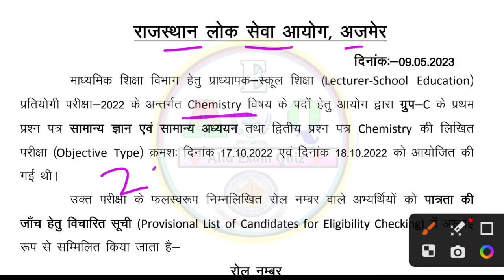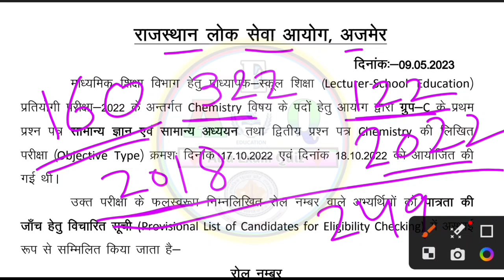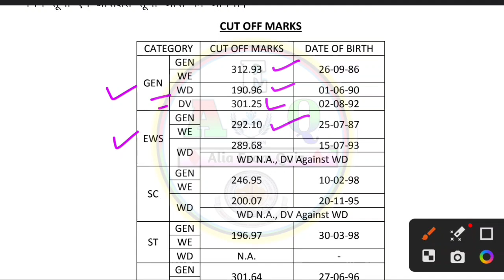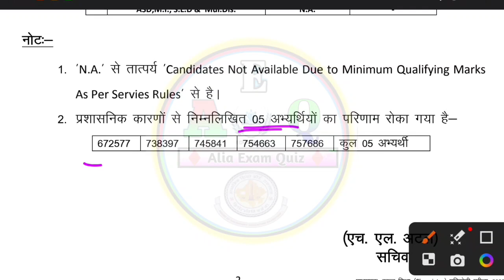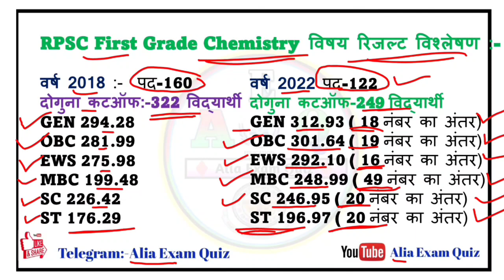First Grade Chemistry Result ! 2018 की तुलना में इस बार कटऑफ ज्यादा ! First Grade Cut Off ! Alia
First Grade Chemistry Result ! 2018 की तुलना में इस बार कटऑफ ज्यादा ! First Grade Cut Off ! First Grade Result

First Grade Result ! First Grade English Result ! First Grade Cut Off

Cut Off की सच्चाई यही रहेगी, 1st ग्रेड रिजल्ट घोषित 2023 Cut Off Teacher 2023

Search Audience:-

1st grade result 2022,
rpsc 1st grade result 2022,
1st grade sanskrit cut off 2022,
1st grade result,
1st grade result 2023,
rpsc first grade result,
vdo cut off 2022,
1st grade hindi expected cut off 2022,
first grade hindi cut off 2022,
first grade result 2023,
sanskrit cut off 2023,1st grade cut off 2022,
first grade english expected cut off 2022,
sanskrit cut off,
1 grade result,
1 grade result 2023,
first grade hindi cut off,
reet cut off 2023,
rpsc 1st grade hindi cut off 2022,
rpsc 1st grade sanskrit result,
rpsc result news today,
sanskrit cut off 2022,
sanskrit ki cut off, 1st grade hindi cut off 2022,
1st grade result kab tak aayega,
first grade hindi ka result kab aaega,
first grade ka result kab aaega,
first grade news,
kalam academy sikar,
reet sanskrit cut off,
rpsc 1st grade sanskrit cut off 2022,
rpsc 2nd grade english expected cut off 20. ,
second grade result,
फर्स्ट ग्रेड रिजल्ट,
1st grade history cut off 2022,1st grade result news,
1st grade result update,
1st grade results,
1st grade vacancy 2023,
2nd grade result 2023,
3rd grade hindi cut off,
3rd grade result,

3rd_grade_teacher reet_cut_off रीट कट ऑफ
ब्रेकिंग न्यूज 3rd ग्रेड आंसर की
3rd_ग्रेड_आंसर–की
टेलीग्राम 🆔@rinkujaa8953rd_grade_teacher reet_cut_off रीट कट ऑफ
Rinku 95
वीर काव्य ही माना जायेगा
हिन्दी ग्रन्थ अकादमी में देख लो